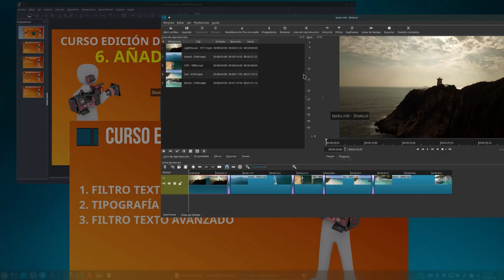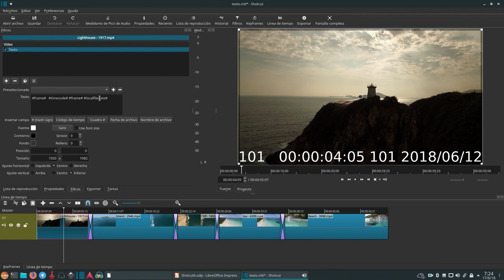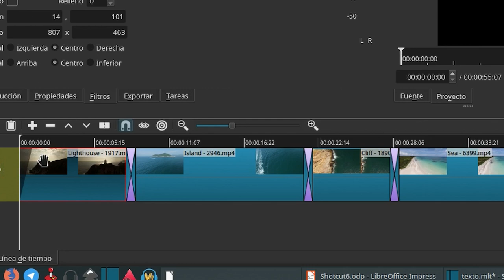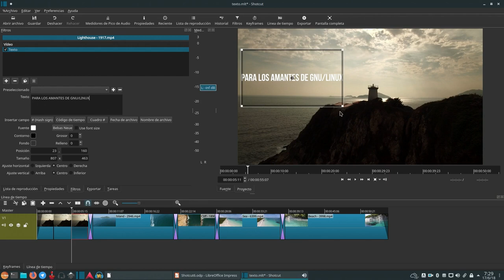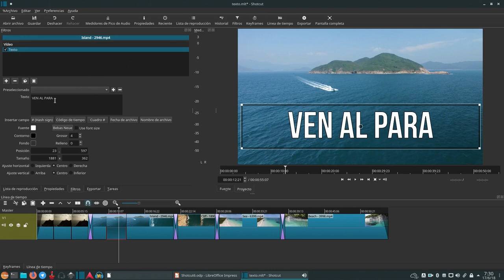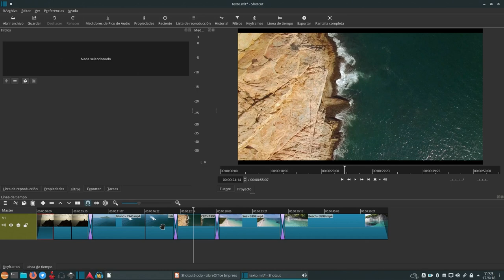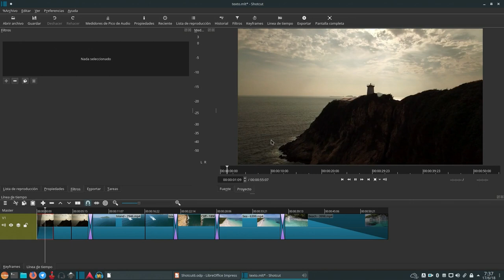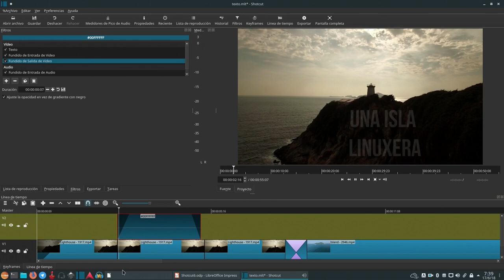Curso Shotcut: 6. Añadir texto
En la entrega de hoy trabajaremos un apoyo muy importante: los textos.
Es muy sencillo incorporarlos y configurarlos.
La imagen y vídeo de fondo utilizado están bajo licencia Creative Commons 0 y forman parte de Pixabay y